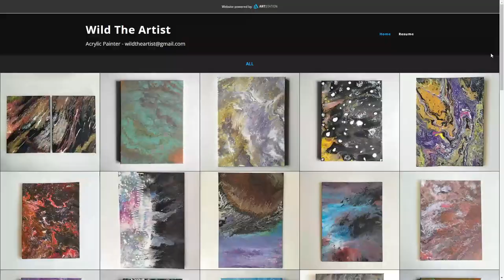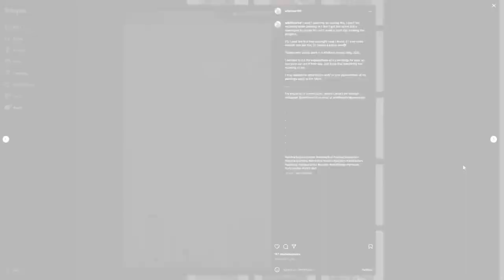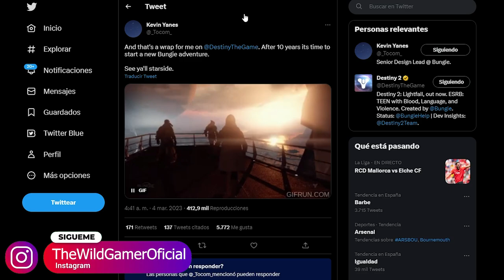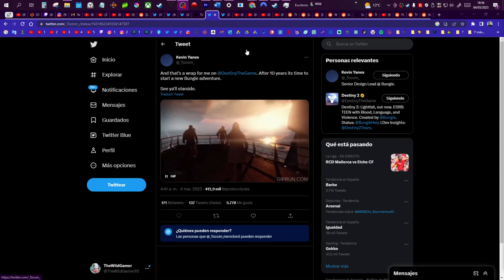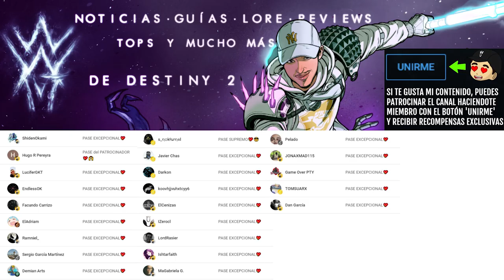EL LÍDER DE BUNGIE DEL CRISOL PVP ACABA DE DEJAR DESTINY 2! | Destiny 2 Eclipse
✨¡SÍGUEME!

⏰MARCAS DE TIEMPO:
0:00 Intro
1:27 MEJORES FARMS DE EXPERIENCIA (XP) 2023
6:40 Outro

💠💻MI PC:
• CPU: AMD Ryzen 7 5800X 3.8 GHz 8-Core Processor
• GPU/ Gráfica: Gigabyte GeForce RTX 3060 12 GB
• PLACA BASE: Asus ROG STRIX B550-F GAMING (WI-FI) ATX AM4
• CPU Cooler: Corsair H100i RGB PLATINUM 75 CFM
• Memoria RAM: Corsair Vengeance RGB Pro 32 GB DDR4-3200 CL16
• ALMACENAMIENTO: Samsung 970 Evo Plus 1 TB M.2-2280 NVME
• TORRE: Corsair iCUE 465X RGB ATX
• FUENTE: Corsair 850 W
• Monitor: MSI Optix G241 23.8" 1920x1080 144 Hz